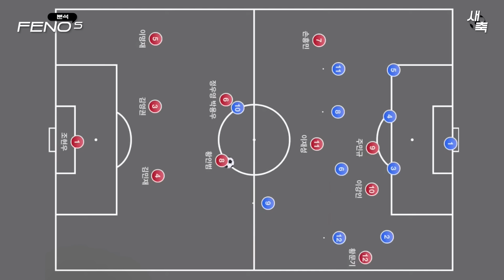"황문기 vs 설영우" 풀백 경쟁! 이강인의 파트너, 누가 더 좋을까?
황문기? 설영우?